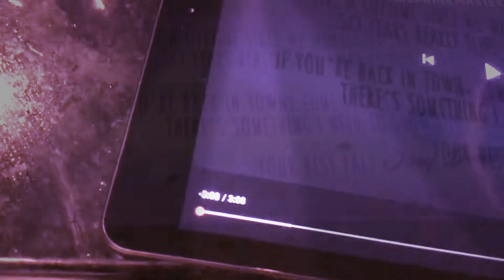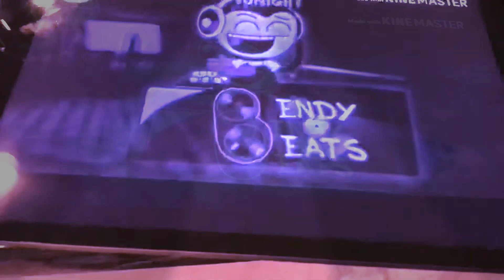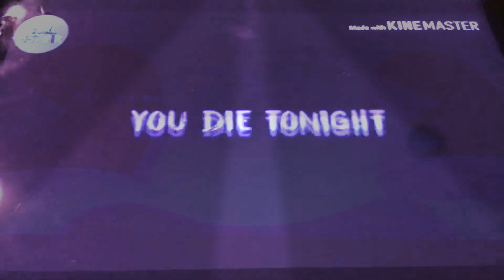August 24, 2020